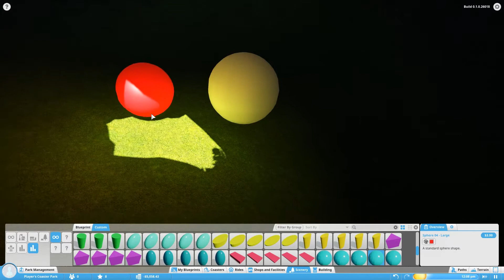Planet Coaster - Lighting Improvements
In Alpha 3 is het licht ook verbeterd. Wat gebeurt er met de weerkaatsing van het licht wanneer je verschillende gekleurde bollen gebruikt?